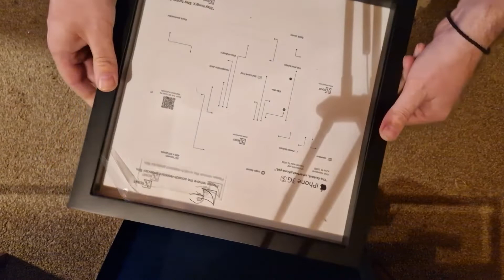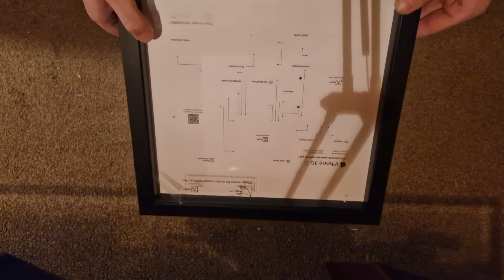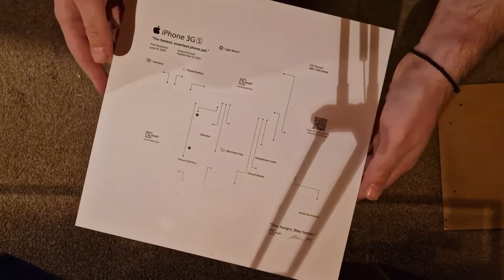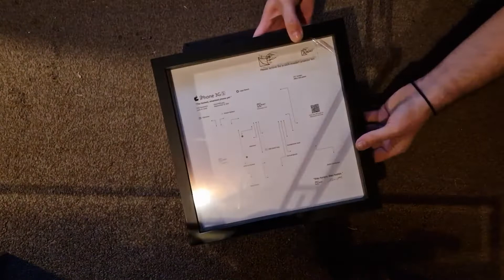Apple iPhone 3Gs Framed Wall (xreart art design) Overview - Unboxing